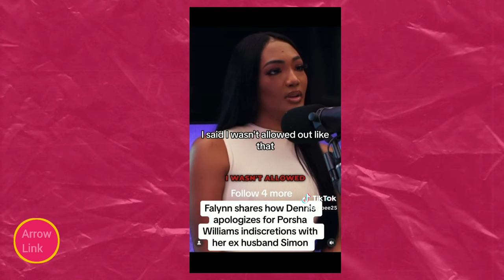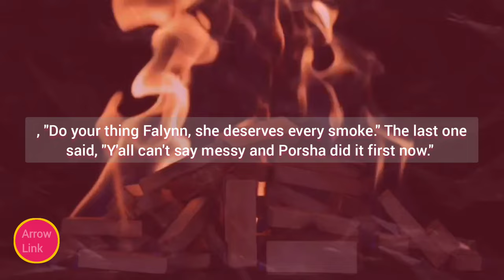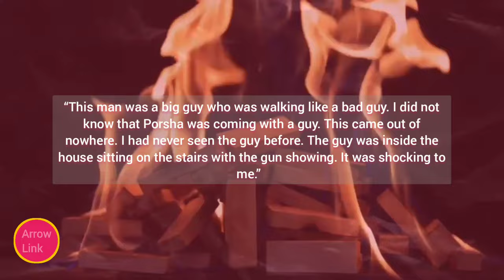Porsha Goes Mental Over Falynn's Move to SHUTDOWN Her RHOA Career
Falynn Pina makes a bold move to dismantle Porsha Williams' career on RHOA, following Porsha's marriage to Simon Goubadia. Discover Falynn's strategic actions with Porsha's ex, Denis McKinley, and how these developments could spell the end of Porsha's time on the show. Don't miss out on the explosive details and unexpected twists.